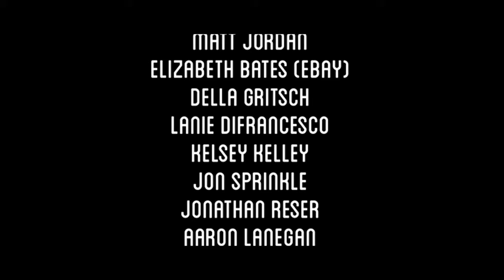I Scream For Ice Cream Short Film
Produced by Camp Electric                          Written by the Camp Electric Film Class          Actors: The Camp Electric Film Class and extras